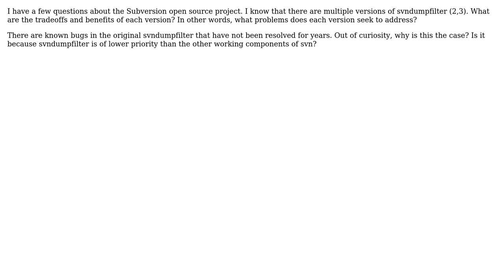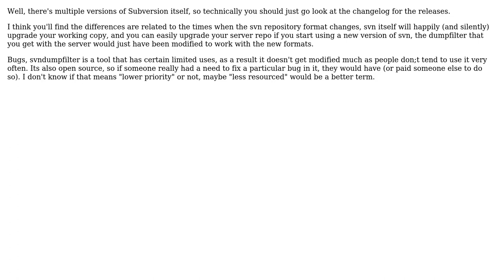Software Engineering: svndumpfilter Multiple Versions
With thanks & praise to God, and with thanks to the many people who have made this project possible! You are responsible for your own actions.